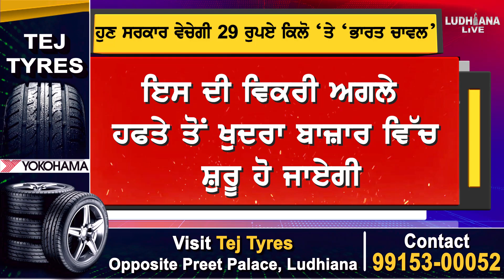ਹੁਣ government ਵੇਚੇਗੀ 29 ਰੁਪਏ ਕਿਲੋ ‘ਤੇ 'Bharat Chawal